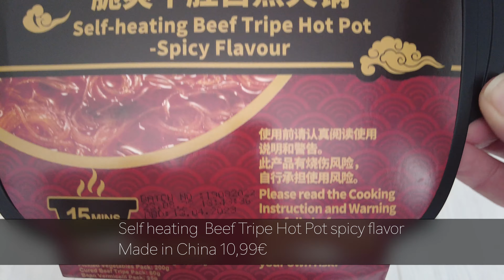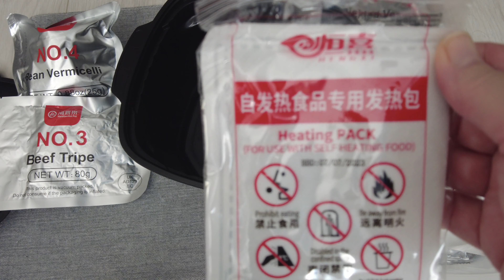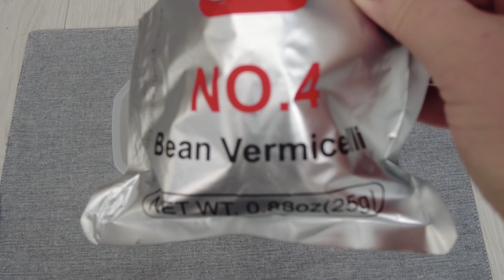Self Heating Beef Tripe Hot Pot - Haidilao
Welcome, a family of three will test food, drinks and so on from different countries.